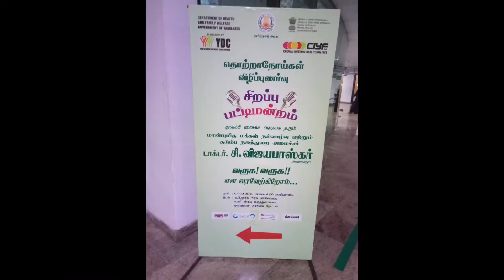Glimpse of CIYF Pattimandram at Tamilnadu Government Multi Super Specialty Hospital